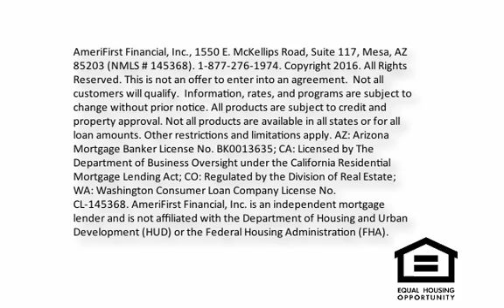Karen Jones, Home Loan Officer in Scottsdale, AZ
Karen Jones, Senior Home Loan Officer located in Scottsdale, Arizona welcomes you to her website.  With over 32 years in banking, please consider allowing Karen Jones, Home Loan Officer serving the Phoenix Metropolitan serve you with your home loan needs.  If you are a first time homebuyer looking for a home loan in Scottsdale or are in the need of exploring your refinancing options, please visit
 and learn more.

Karen Jones
NMLS # 307015
Serving Arizona and California Home Owners!

AmeriFirst Financial, Inc.  AZBK0013635- NMLS #145368
14350 N. 87th  Street  Suite 310

AmeriFirst Financial, Inc., 1550 E. McKellips Road, Suite 117, Mesa, AZ  85203 (NMLS # 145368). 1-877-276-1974. This is not an offer to enter into an agreement.  Not all customers will qualify.  Information, rates, and programs are subject to change without prior notice. All products are subject to credit and property approval. Not all products are available in all states or for all loan amounts. Other restrictions and limitations apply. AZ: Arizona Mortgage Banker License No. BK0013635; CA: Licensed by The Department of Business Oversight under the California Residential Mortgage Lending Act; CO: Regulated by the Division of Real Estate; WA: Washington Consumer Loan Company License No. CL-145368.